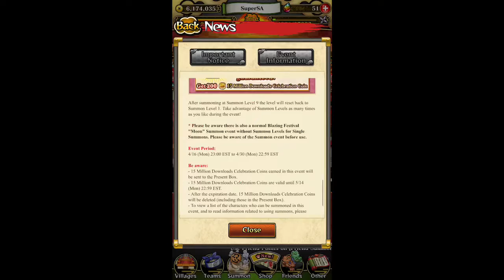Naruto Ninja Blazing: Blazing Festival Moon Summoning!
Naruto Ninja Blazing: Blazing Festival Moon Summoning, Yolo Mulit for Night guy!